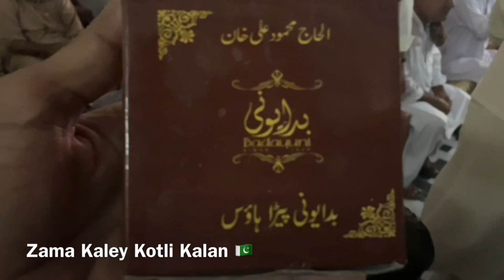Saleh Khana Wedding Day Of Amjad Islam Son Of Said Rehman Mohallah Qurban Khel 🇵🇰 #2022